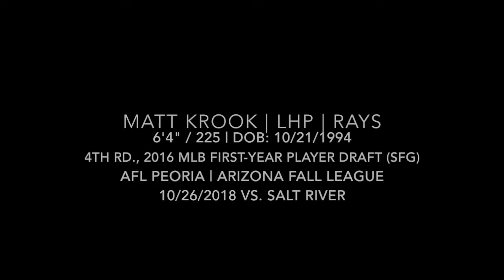Matt Krook (10-26-2018) vs. Salt River - Arizona Fall League (Peoria, AZ)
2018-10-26, vs. Salt River (Arizona Fall League)